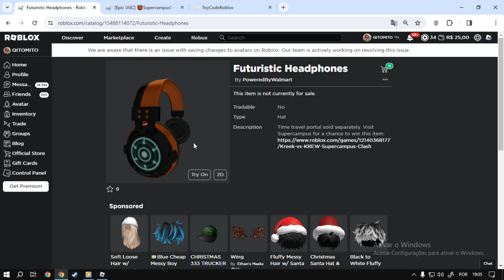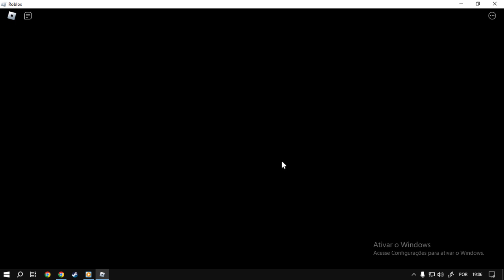Como Ganhar o item Roblox [Futuristic Headphones] Roblox Limited UGC FREE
informação em primeira mão sempre no canal TATICA21